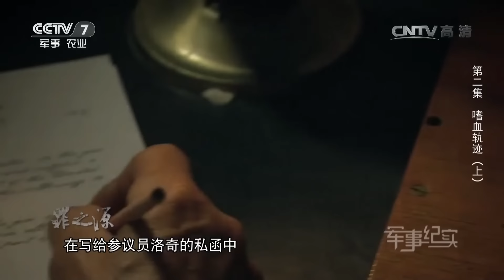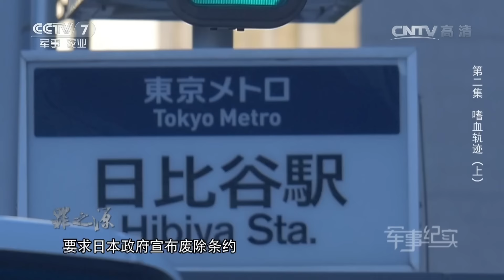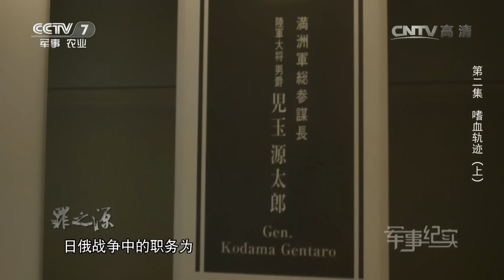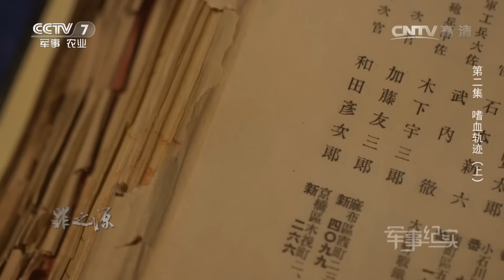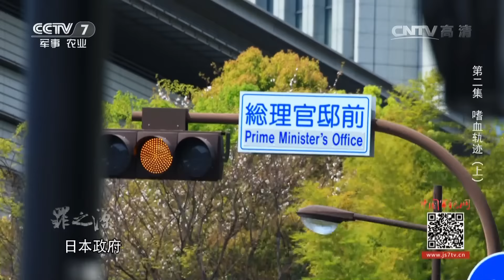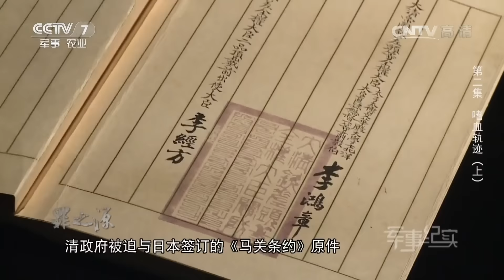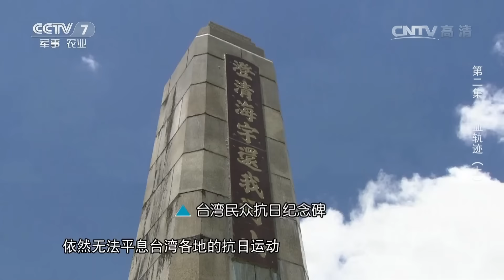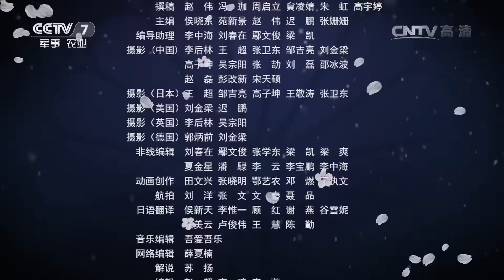《罪之源——日本发动侵华战争始末》 第二集 嗜血轨迹（上）【军事纪实 20160914】超清版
本期节目主要内容： 本期节目摄制组分赴日本、美国、英国、德国以及中国大陆多地寻访拍摄，揭秘罕见档案及影像资料。通过对一篇篇尘封已久的历史档案的详尽解读，对一位位历史人物命运的深入剖析，首次从日本历史角度客观解读“日本发动侵华战争”前后错综复杂的历史背景，详尽分析那段给中日两国甚至全世界都带来灾难的历史起因。